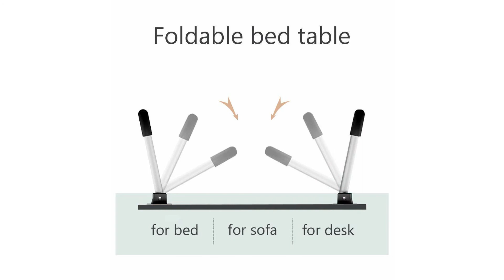Best Study / bed/ laptop Table | study table for kids | folding table 2021